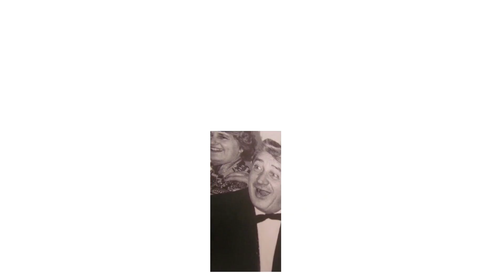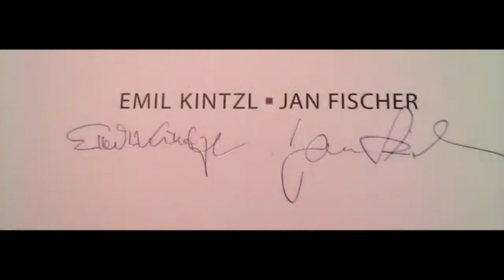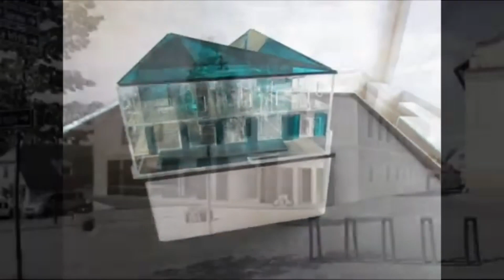Video pozvánka z Kašperských Hor o bývalém hotelu Bílá Růže aneb co nového po roce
Před rokem, v roce 2022, vám video pozvánka z Kašperek představila historii bývalého hotelu Bílá Růže. Po roce jsem se do této budovy opět vrátil a v této video pozvánce si opět připomeneme jeho historii a uvidíte, kolik práce v něm za rok udělal jeho současný majitel Petr Smětal.